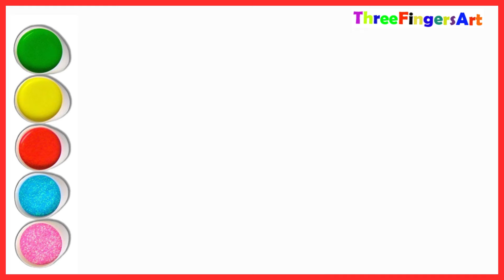How To Draw a castle on clouds Step By Step For Kids,Toddlers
drawing tutorial
drawing
art
magic tricks
magic fingers art
magic fingers
drawing tutorial
easy drawing
easy drawing
draw
drawing
drawing tutorial
digital art
drawing tutorial
cute drawings

Castle Drawing
Drawing For Kids
Kids Videos
How To Draw
Easy Drawings
Castle Coloring Page
Castle
Drawing Of A Castle
Rainbow Castle Drawing
How To Draw A Castle Step by Step
simple drawings
Supereasydrawings
drawing ideas
kids coloring pages
things to draw easy
drawings ideas
learn to draw,coloring,coloring pages for kids,coloring page

how to draw a castle - very easy for kids
how to draw a castle with pencil
castle
castle in the clouds
How To Draw A Castle
Castle Drawing
Drawing For Kids
Kids Videos
How To Draw
Easy Drawings
Castle Coloring Page
Castle
Rainbow Castle Drawing
simple drawings
Supereasydrawings
drawing ideas
kids coloring pages
drawings ideas
learn to draw
coloring
coloring pages for kids
coloring page

how to draw a castle tower
how to draw a fantasy castle
how to draw a castle door
how to draw a disney castle
castle drawing easy
drawings of castles
castle drawing with color
how to draw a house
disney castle painting
disney castle sketch
how to draw castle for kids
how to draw a castle realistic
Farjana Drawing Academy
Drawing tutorial
Drawing Academy
art
learn to draw
Drawing lessons
Drawing videos

Drawing (Interest)
how to draw
how to draw concept art
drawing tutorials
castle
medieval castle
how to draw make believe art
kitty
kitty wade
zooshii
zooshii draw
withlovezooshii
draw
drawing
sketch
doodle
illustrate
illustration
Concept Art (Visual Art Form)